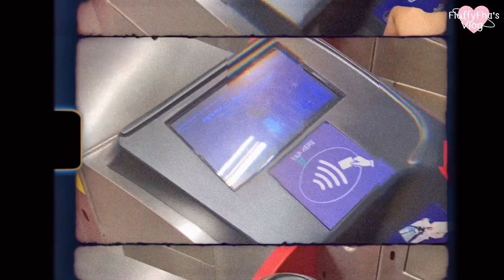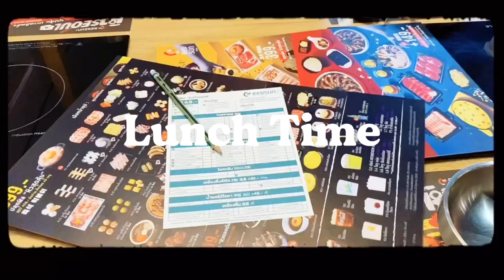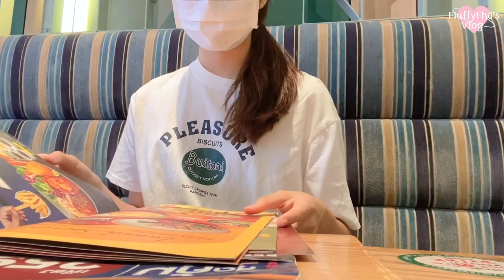Daily Vlog 🏫 | กิจกรรมเเน่นๆ Back to school, ดูหนัง, ไหว้พระ, Shopping, พากินรัวๆ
คลิปนี้ก็คือกิจกรรมแน่นมากก ออกไปนู่นนี่รัวๆเลยและที่สำคัญคือ Vlog นี้มีแต่กินๆๆ แฮปปี้มากก💞